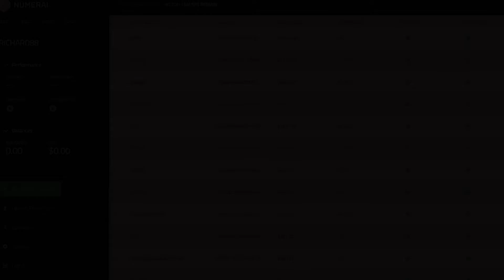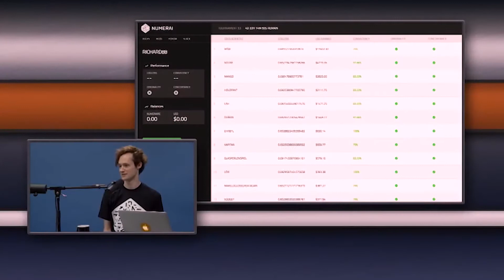Predicting Loan Defaults with Machine Learning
Lacin, a graduate from Batch 12 at DSR, has produced a default predictor for hedge fund Numerai to predict if a client will default on repayments.

Deep Learning Retreat:- DeepLearningRetreat.com
Data Science Retreat:- DataScienceRetreat.com